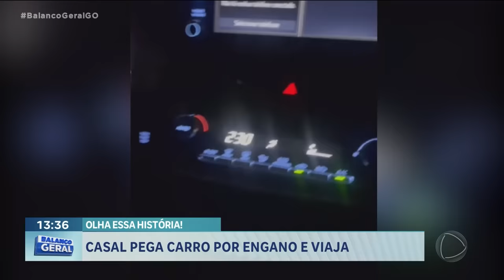CASAL CARRO ERRADO OLHA ESSA HISTÓRIA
CASAL PEGA CARRO POR ENGANO EM ANÁPOLIS.